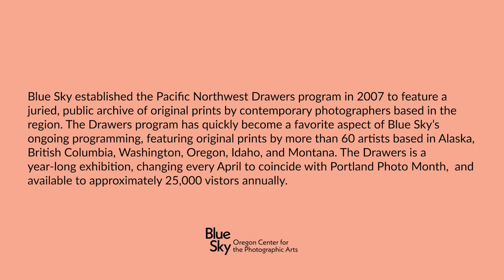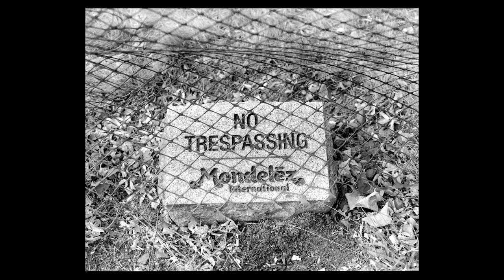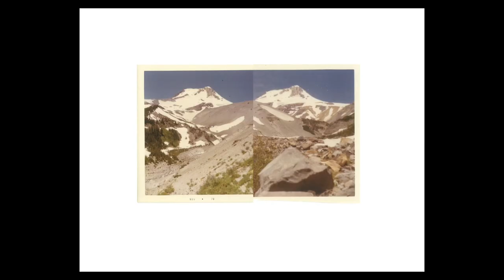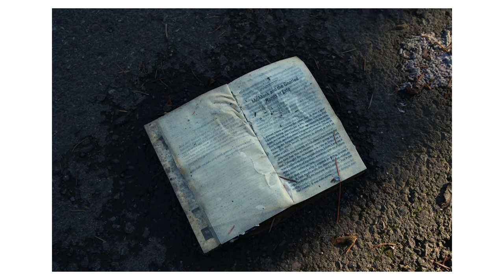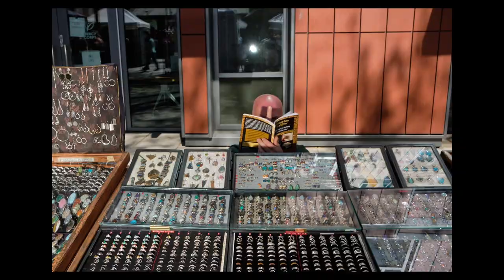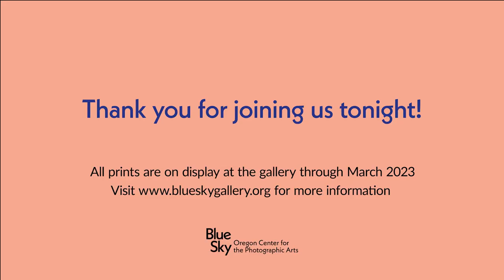2022 Pacific Northwest Drawers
Blue Sky, the Oregon Center for the Photographic Arts, is pleased to announce that 58 artists have been selected for the 2022 Pacific Northwest Drawers (PNW Drawers) exhibition, each showcasing a series of 10 photographic works. The prints will be available for viewing in the PNW Drawers flat files at Blue Sky and on the Blue Sky website, from April 2022 through March 2023. The represented photographs showcase the range and vibrancy of Pacific Northwest artists working in the photographic medium.

Blue Sky received a record number of submissions for its 15th iteration of the PNW Drawers. The exhibition was juried by Portland-based artist and educator Dru Donovan, and New York-based artist and curator Efrem Zelony-Mindell.

The PNW Drawers is largely supported by a generous grant from the Kinsman Foundation.